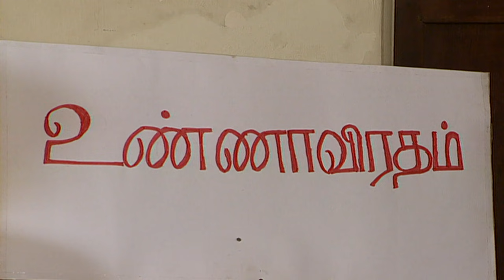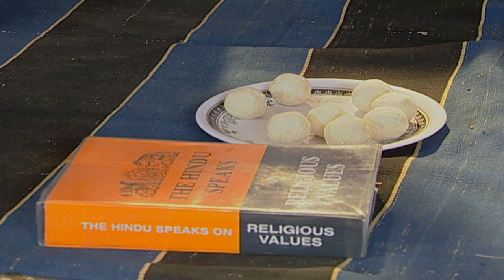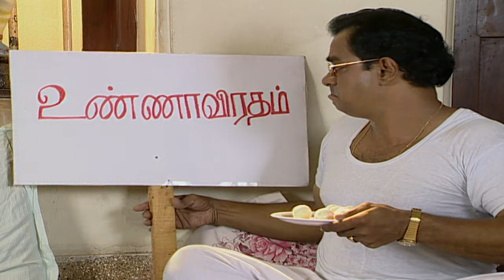வீட்டுக்கு வீடு லூட்டி - Veetuku Veedu Looty | Tamil Serial | Jaya TV Rewind | Episode 06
Category Entertainment